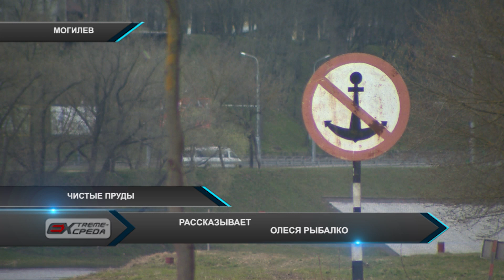Рыбаки просят спасти затоки Днепра в Могилеве [БЕЛАРУСЬ 4| Могилев]